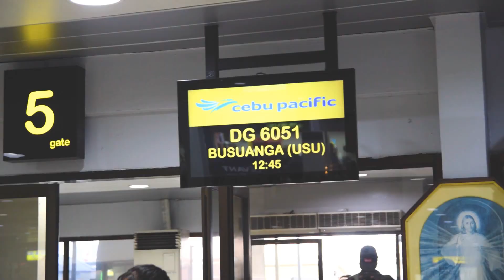Palawan, Coron the perfect summer getaway in the Philippines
We planned and waited for this trip for almost a year with my ldr human. And so our adventure finally began.

Seeking the adventure of a lifetime, we found it in Coron, Palawan. We enjoyed a four day trip; snorkeling and looking down into a different world, sailing in the brushing waves by day, scrumptious lunch by the beach using our bare hands to eat, and laughing our hearts out under the extreme beam of sunlight.

We chose the two day sea experience to discover this paradise, Coron highlights and Island escapade. The lagoons, beaches, islands, coral reefs, lakes, and limestone cliffs are simply captivating. Without a doubt, this paradise is enchanting and worth every sunburnt we have!

During our sea adventure, we had one of the best tour guides, Nonong Bustillo. Not only was he a skilled and funny diver, he can also be your personal photographer, be it land or underwater!

Since we only had a couple of days, we decided to make the most of it. After each tour, we would stroll down the city to look for restaurants recommended by google. Who doesn't love food?

In those four days, we covered quite a bit. From the city: Santino's Grill (their baby back ribs is superb and their dynamite will make you cry), Pedro's Gelato(must try in Coron, fav. flavors are Strawberry cheese and Oreo cheese), Kawayanan Grill (the place is cozy, nipa hut with curtains and lanterns but be sure to put protective lotion to prevent mosquitoes from snacking on you, lol), La Morena Cafe (their Nutella crepe and milkshakes are like no other), Lolo Nonong's (we ordered Crispy pata, Pork sisig, and Grilled liempo = this combo made us feel lightheaded), and Coron Harvest (expensive yet they sell the best cashew nuts in Coron) to the sea adventure: Siete Pecados, Kayangan Lake, Banol beach, Skeleton Wreck, Barracuda Lake, Twin Lagoon, Banana Island, Malcapuya Island, and Bulog Dos.

We wish we could have stayed longer in this p a r a d i s e. Not only did we leave with drop-dead snippets but also had with us stories to tell.

P.S. Know that our "see you soon" will turn into "see you later", someday. By then, I will never have to let go of your hand ever again. -Xie